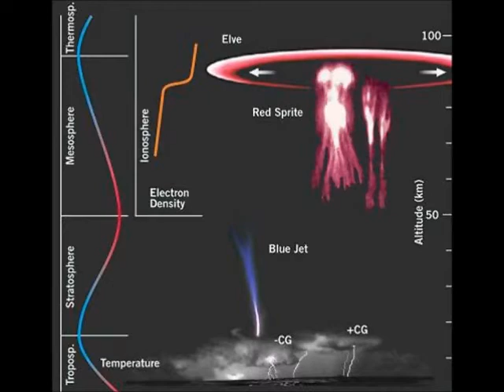Julio's 'Dark Lightning' Over Hawaii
NASA's Aqua satellite imaged twin hurricanes Iselle and Julio approaching Hawaii.  Before the Hawaii-bound storm Julio strengthened into a hurricane, a NASA satellite spotted a high-energy flash of "dark lightning" coming from the swirling clouds.